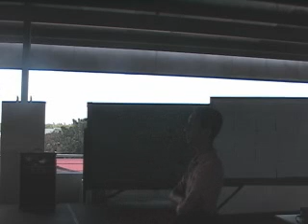MISA Elections - Mark Bantayan (part1 of 2)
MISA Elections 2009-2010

Mr. Mark Bantayan
Secretary-General